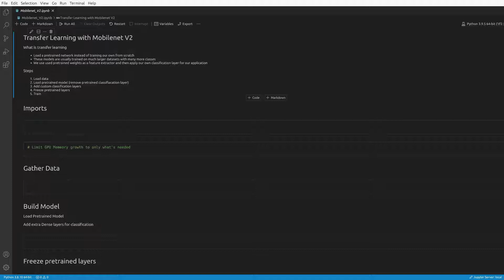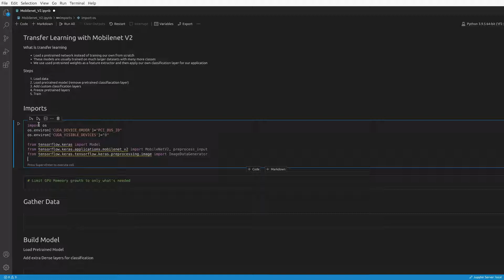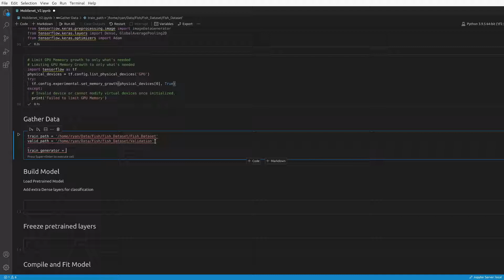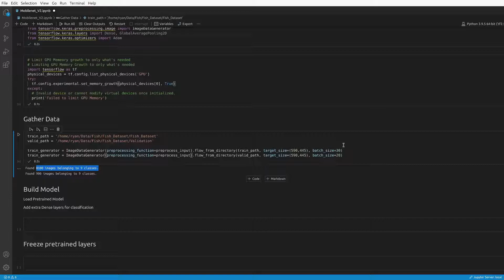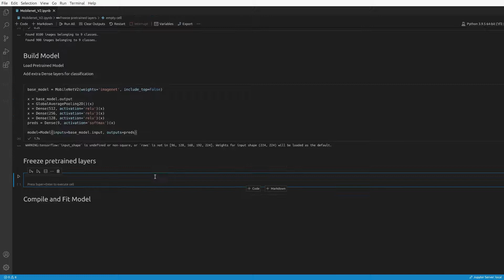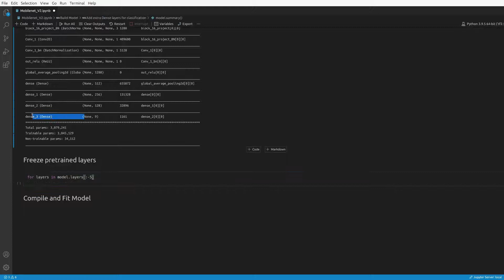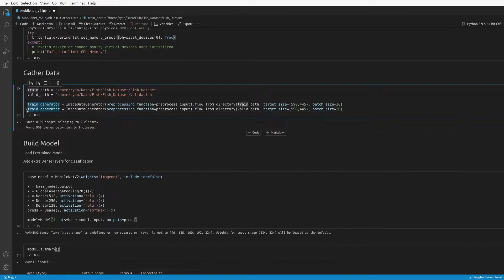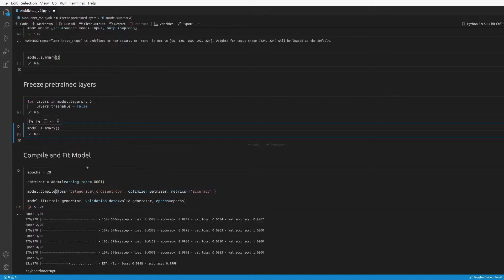Transfer Learning Mobilenet V2 - Large Fish Project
In this video we will be learning how to use transfer learning to more efficiently build a neural network to learn on your own dataset.